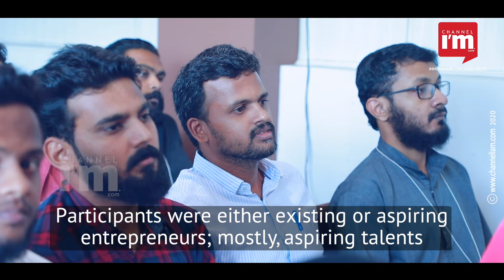I am an Entrepreneur at Thrissur met with discussions on viable MSMEs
The Thrissur edition of I Am An Entrepreneur met with discussions on MSMEs that can be started profitably and at a low cost in Kerala.